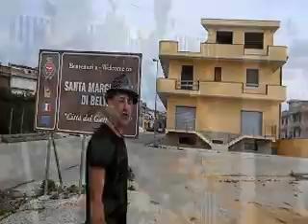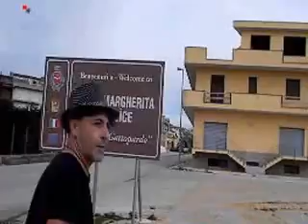S MARGHERITA DI BELICE FICODINDIA FEST 10-11-2015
IL MIO PAESE E' ANCHE VOSTRO